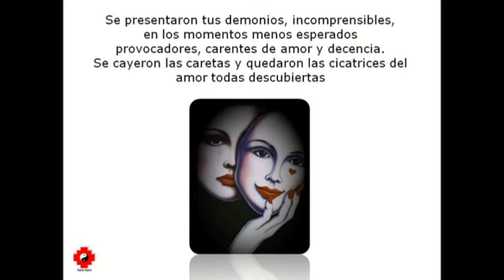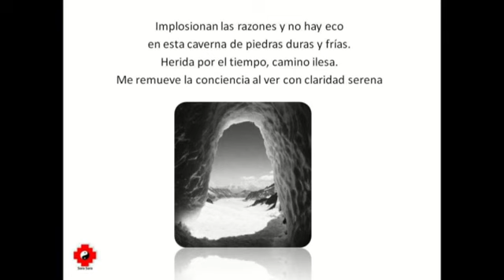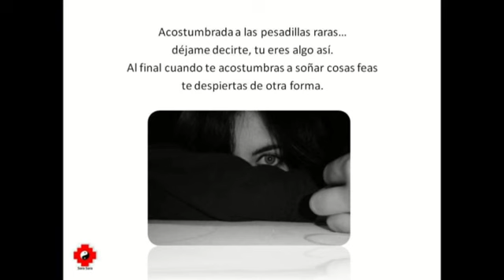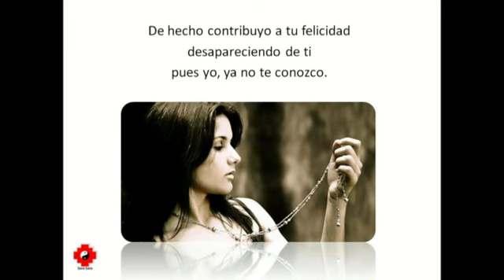Ya no te conozco. Cuentos y Poesía. Sara Sara en línea.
Sara Sara en línea presenta cuentos y poesías," Ya no te conozco" dedicado a las mujeres que aun desilusionadas, no se complican...